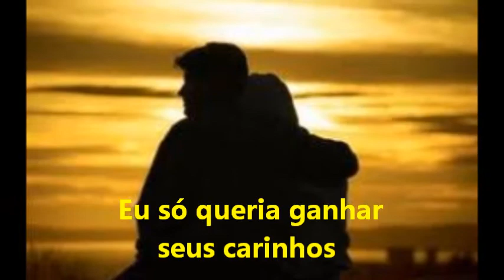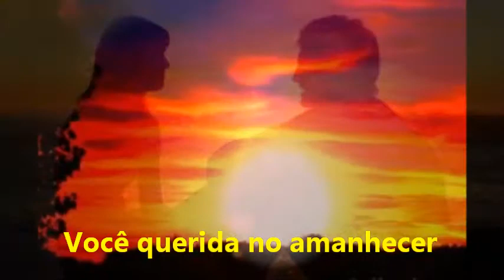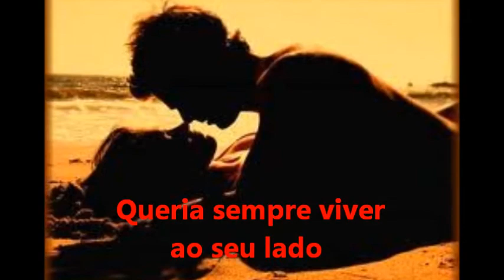AMOR E PAIXÃO (letra e vídeo) com ANDREI & ANDARAÍ, vídeo MOACIR SILVEIRA.wmv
Andrei e Andaraí uma das mais famosas duplas sertanejas de raiz apresentam neste vídeo a música DOCE LOUCURA de autoria Orlando Cortez, José Rosa  e de  Alisson A. Cassemiro. Esta gravação recebeu um tratamento especial com arranjos de Andrei, Alex Lemos e Maestro Bonuti. A produção é assinada por Alisson Cassemiro e Palmério Ramos. Com Andrei ao violão, Alex Lemos no teclado, Noel no pistão, Xaxa no sax, Juninho na Bateria, Maestro Bonuti no acordeon e Noel na flauta. Rose e Noeal completam o coral de vozes. O LP foi gravado nos Estúdios F. B. S Hits (Fascinação) e prensado por Sony Music Entertainement (Brasil) Ind. e Com. Ltda. MoarasVídeos resgata mais esta preciosidade do nosso cancioneiro rural e tem a satisfação de apresentar mais esta produção de VídeoArte Uberaba, que contou com montagem do vídeo por Moacir Silveira.

Confira a letra:

AMOR E PAIXÃO

                    Andrei, Andaraí e Alisson A. Casemiro

Eu só queria que você soubesse
Quando entristece o meu coração
Somente um beijo de você querida
Enche a minha vida toda de emoção
Seus doces beijos me leva a loucura

Transforma em ternura a minha paixão

Eu só queria ganhar seus carinhos
Nós dois juntinhos pra poder se amar
Pedi o gosto de um amor perfeito
Repousar em seu leito e me desabafar
Passar a noite sentindo as delícias
Com suas carícias eu me delirar
Eu só queria ter em minha vida
Você querida no amanhecer
Deitar na cama com sua beleza
E com sutileza me enlouquecer
Entre os tesouros que o mundo oferece
O que me enriquece é ter você

Eu só queria levar deste mundo
O amor profundo que você me der
Tenha a certeza deste meu amor
Serei seu benfeitor se você quiser

Queria sempre viver ao seu lado
E ser bem amado por você mulher